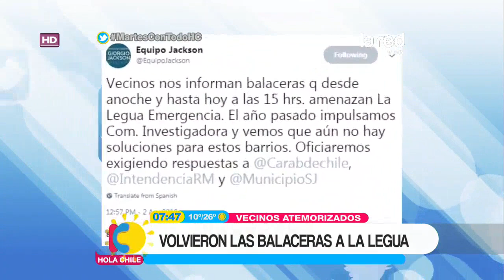Las imágenes que evidencian las 12 horas de balaceras en La Legua